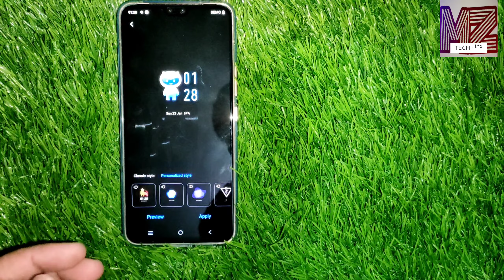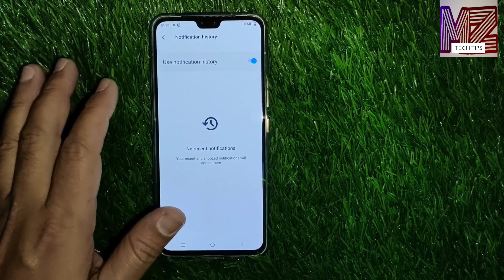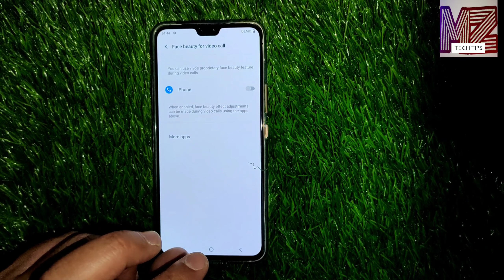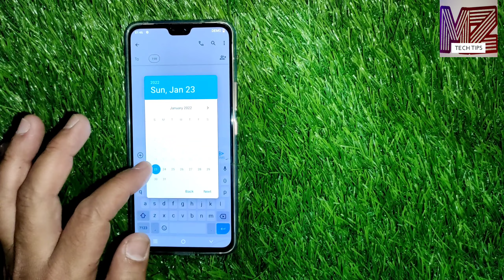Top 10 Tips & Tricks Of Vivo V23 & V23 Pro || Amazing Features Of V23 Series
Letest Videos

Playlist Catagories